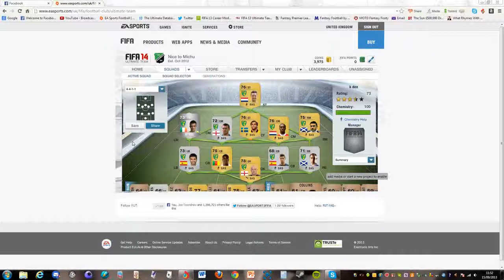FIFA 14 Ultimate Team Web app: Norwich City Squad!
This is my first Fifa 14 squad I built. With the money I have, I went for a Norwich team.